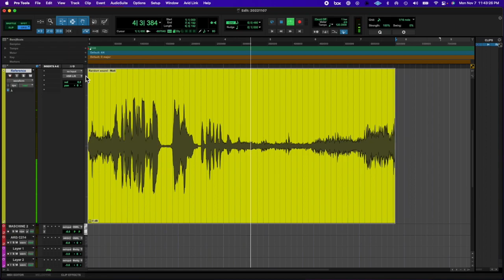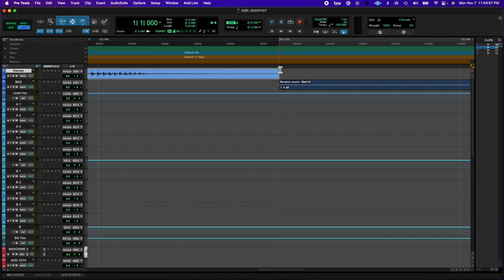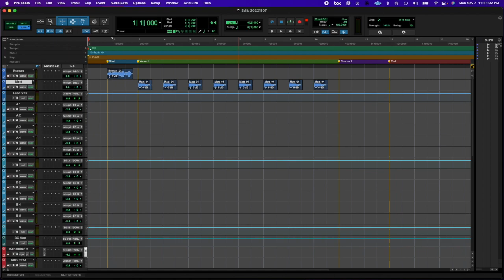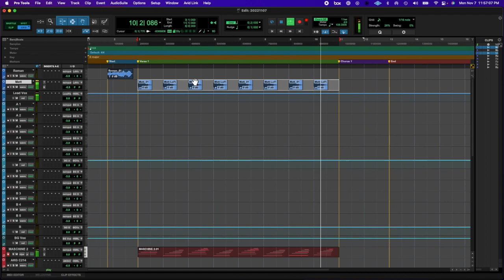20221107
would really appreciate a like :)